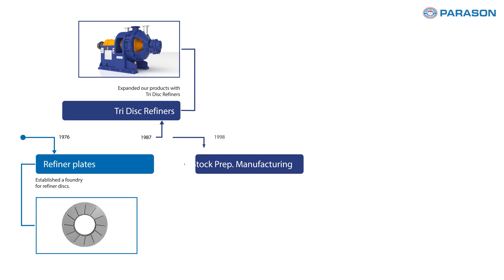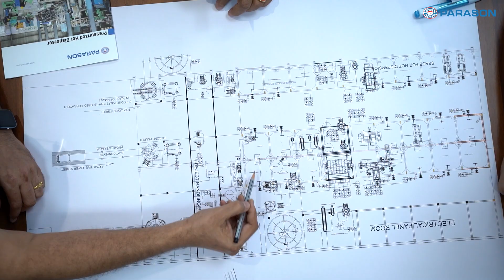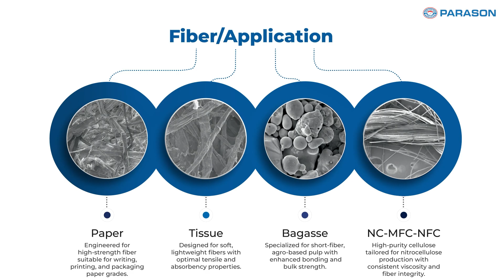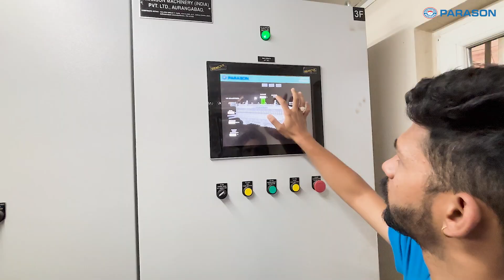Parason: 50 Years of Innovation, Engineering & Global Impact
With a vision to transform the pulp and paper industry, Parason started its journey in 1976. Parason has evolved into a global leader trusted across more than 75 countries, from manufacturing refiner plates to building complete turnkey solutions.

Experience how Parason continues to redefine industry standards through:
With over 10 state-of-the-art facilities in India and Brazil, Advanced R&D & Pilot Plant Capabilities, Global Reach, Local Support, Sustainable Technologies for a Circular Economy, and Business Verticals offering complete solutions across pulping, paper machine, tissue, molded fiber, agro & wood pulping, and ETP, designed to meet the evolving needs of modern industries.

For nearly five decades, our progress has been guided by engineering discipline, customer trust, and a commitment to building a better, more sustainable future.

This is our story. This is our legacy.
Parason- Engineered Trust.